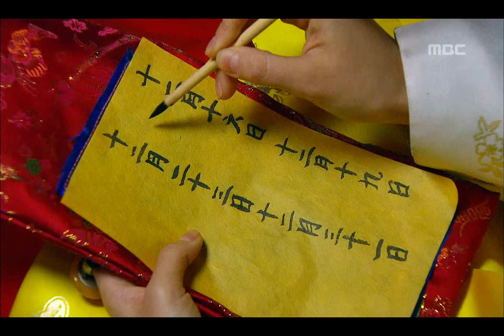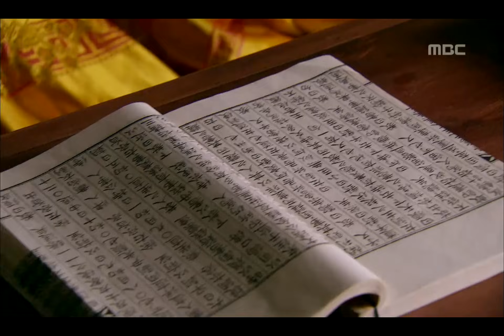해를 품은 달 - Moon Embracing the Sun, 6회 EP06, #11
방송시간  Wed, Thu 오후 09:50~
Moon embracing the Sun(해를 품은 달), EP06회, 2012/01/19, MBC TV, Republic of Korea

합방 날짜 들고 염 찾아온 민화 놀리는 양명